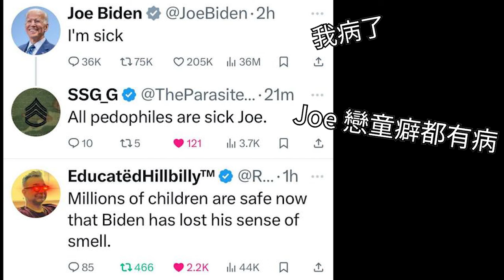拜登呼籲大家接種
Youtube 那麼愛審查我, 那 po 這個好了. 其它影片都在 Rumble.